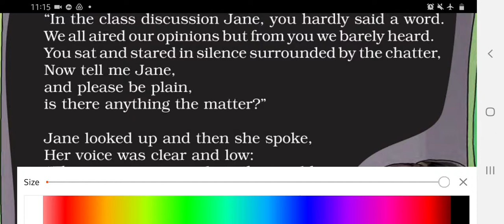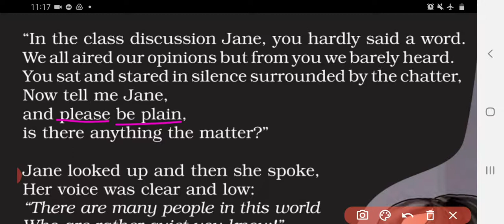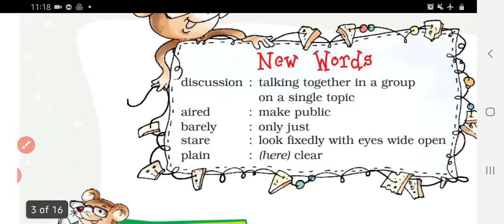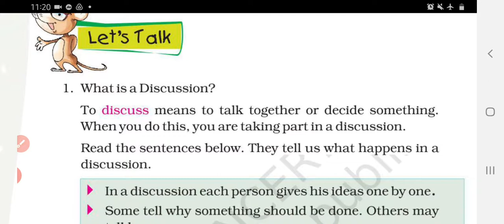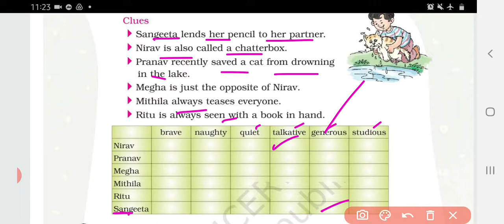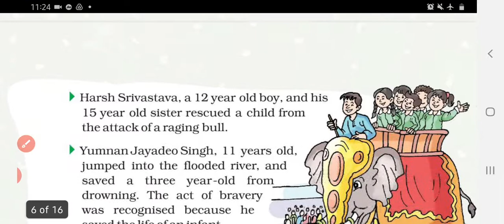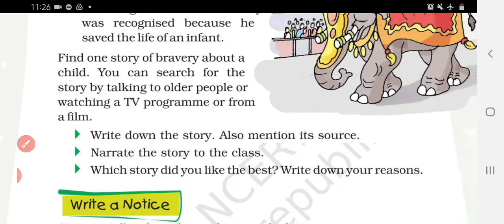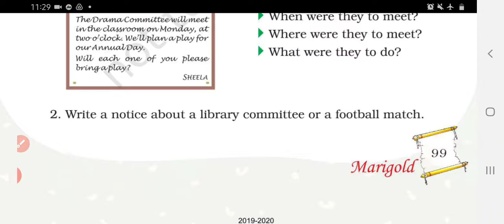Class Discussion Unit 6 Chapter 1 class 5 cbse